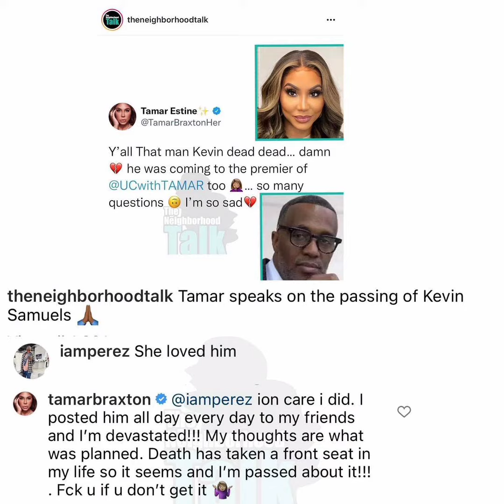Tamar Braxton Reacts To Kevin Samuels Passing Away! "I Am Devastated & I Loved Him!"